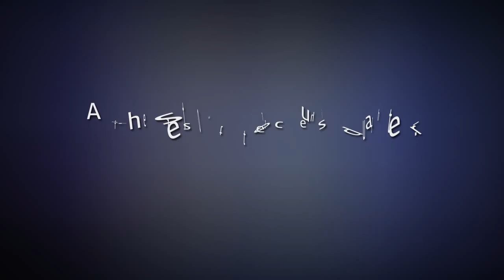Crazy Dogs official HD Trailer 2013.10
Welcome to the world of Crazy Dogs
tons of action, customized weapons, kick ass characters.